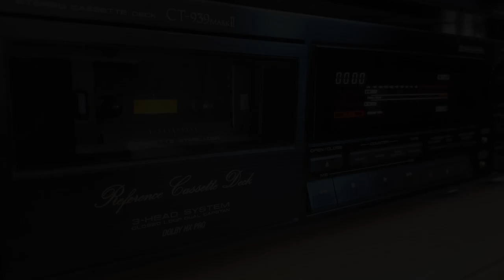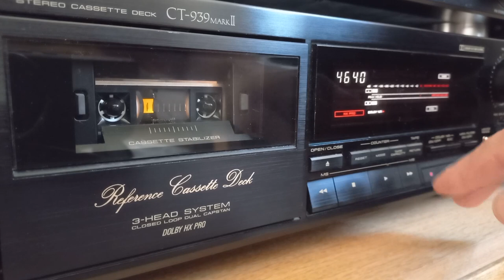Rubke Tapes - Yugowave 🇭🇷 - Feat. Denis & Denis, Videosex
Yugowave Tape featuring two bands out of Croatia (part of the former Yugoslavia during the bands formation):
- Denis & Denis
- Videosex

Pioneer CT939MKII cassette deck - Maxell XLII-S Tape